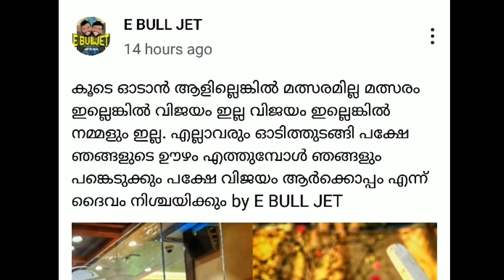ഇ ബുൾ ജെറ്റും മല്ലു ട്രാവലറും തമ്മിലുള്ള പ്രശ്നം എന്താണ്